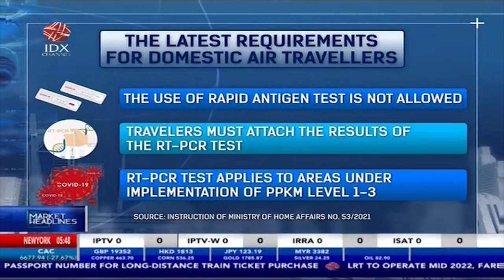Domestic Air Travelers Must Attach PCR Results | MARKET HEADLINES